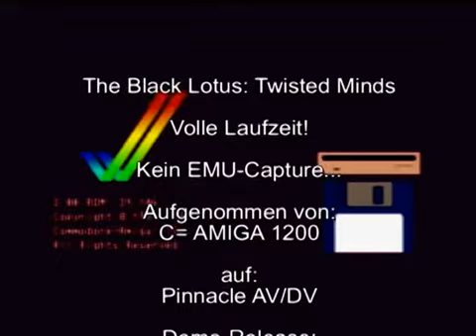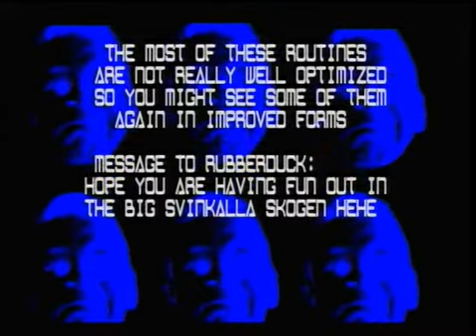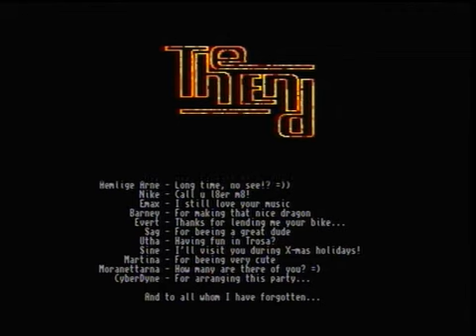AMIGA-Demo "The Black Lotus: Twisted Minds (Demo)"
The Black Lotus: Twisted Minds (Demo)

Volle Laufzeit!

Aufgenommen von:
A1200 Composite

Veröffentlicht:
12.1994

Chipsatz:
AGA